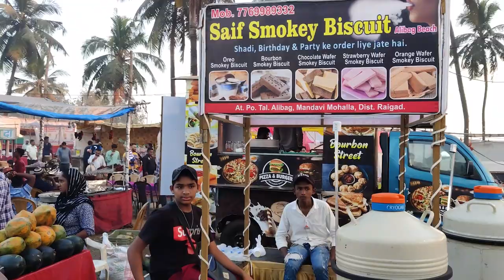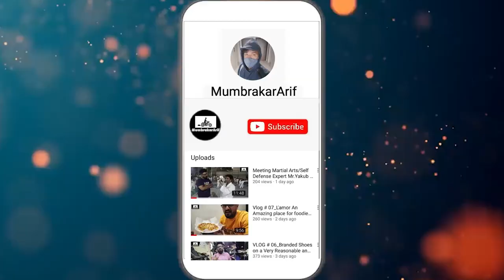Hazrat Mukim Shah Baba URS Mubarak 2023 || Uran Dargah || Uran Beach view